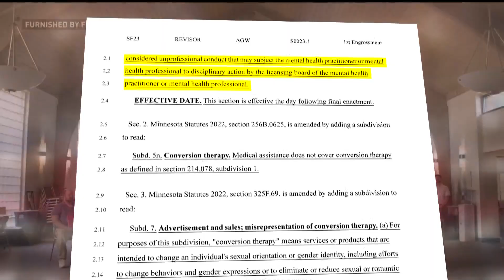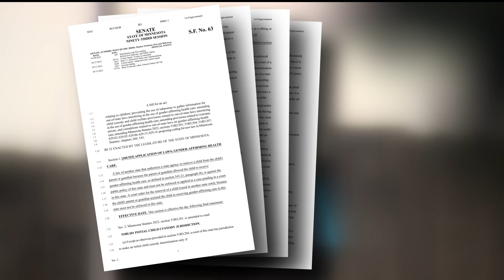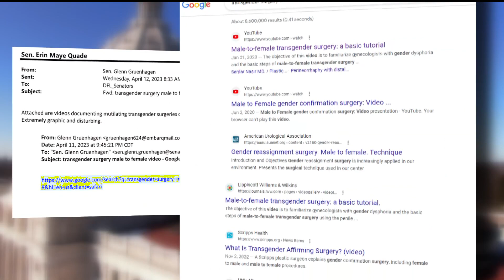Minnesota Senate approves 'trans refuge' bill, abortion protections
The bills passed the Democratic-controlled House earlier this session, and Gov. Tim Walz has vowed to sign them into law.